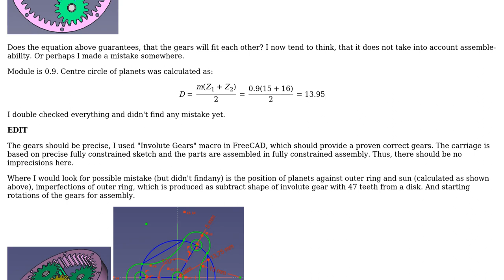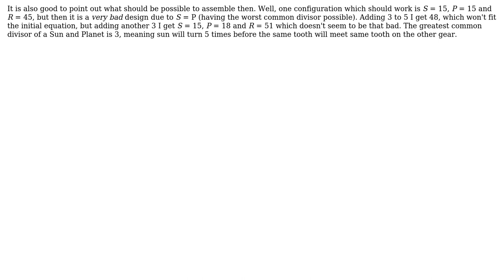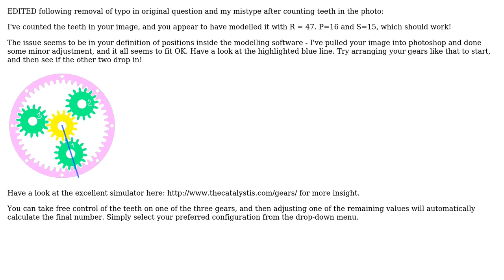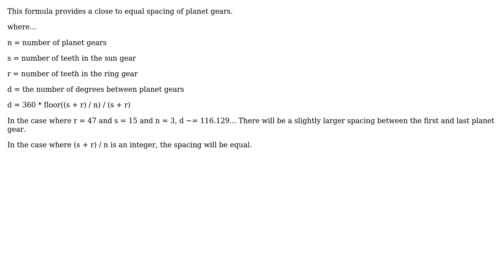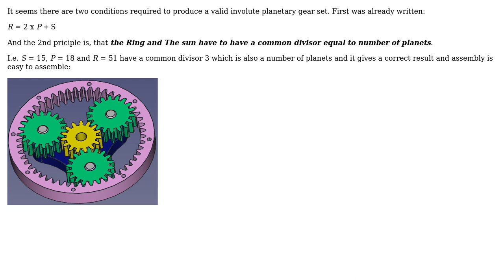Engineering: Functionally Matching Gears (teeth count) in Planetary Gearbox (4 Solutions!!)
Engineering: Functionally Matching Gears (teeth count) in Planetary Gearbox

With thanks & praise to God, and with thanks to the many people who have made this project possible! | Content (except music & images) licensed under CC BY-SA | Music | Images & others | With thanks to user Ric user Oak_3260548 user Jonathan R Swift user Gloin the Dark and the Stack Exchange Network Trademarks are property of their respective owners. You are responsible for your own actions.